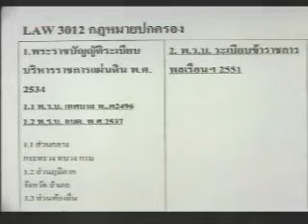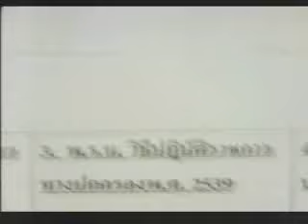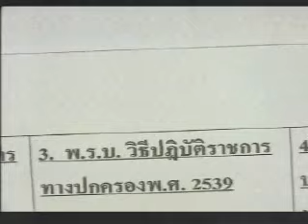กม.ปกครอง (8/12) เทอม1/2558 Sec1 รามฯ